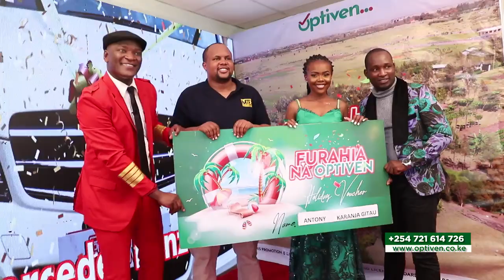OPTIVEN GIVING OUT PLOTS FOR FREE THIS SEASON